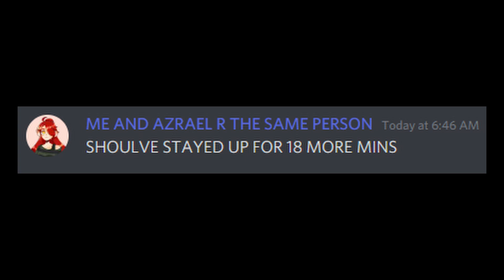My Dewdrop Showers Experience in Roblox Royale High... PAIN 😭 (Roblox Royale High Update 2022)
➳♡ Today I made a skit of my experience with the new Dewdrop Showers (previously St. Patricks Day) update inside of Royale High Roblox! And let's just say... it didn't go too well!!! 😭 And yes, I'm not making anything up, everything in this video actually happened to me... so yeah. Hope you enjoy and maybe find this relatable!!
P.s this update doesn't really have a use for me since there's no new items and the diamond farming routine is gone (hence the ending), so even though the map is beautiful the functionality was just... not really for me heh... and that's basically what the ending was trying to say.

*ੈ✩‧₊˚┊🤔 About me┊༊*·˚
Hi!  You can call me GG, and I love to make videos on the Roblox game called Royale High! I am also part of the RHTC and am active on Twitter! On this channel you'll be  seeing tips and tricks, tea spills, tea discussions/commentary, challenges, livestreams, and so much more! I hope you enjoy the content I make!

*ੈ✩‧₊˚┊🎶 Music Credits┊༊*·˚